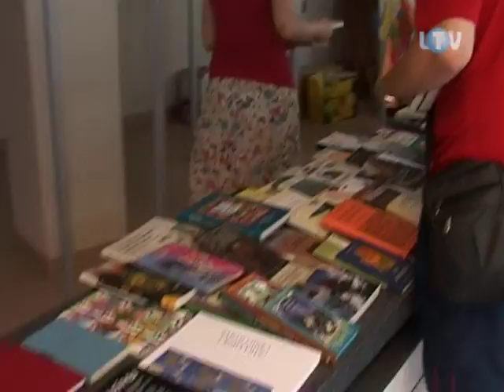Sum na ruszcie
W sobotę legionowianie już po raz czwarty mogli wziąć udział we wspólnym grillowaniu ryb. I tak jak przy dwóch pierwszych edycjach Fish & Grill był raczej przystawką do większych imprez, teraz zafunkcjonował samodzielnie. Wygląda też na to, że w niedługim czasie może stać się jedną z najważniejszych legionowskich plenerówek.